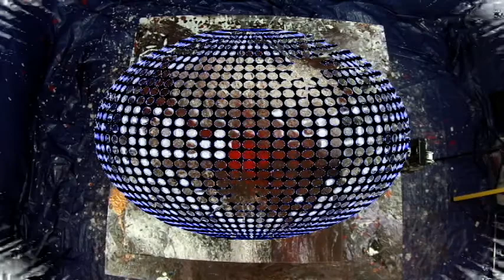Abstract Painting Art Demo - "Prisca" Embrace The Matrix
**PLEASE NOTE - I forgot to mention it in the video, not that it wasn't obvious, that I am painting over an old painting I didn't like for one reason or another. Enjoy!

Here is a link to the band I play bass guitar in. Check us out and slap us a like!

Final music track in this video by Unified Field from Cleveland, Ohio USA.